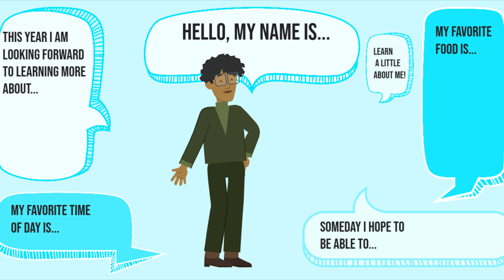What is Nationalism? Core Principles, Forms, and Major Thinkers Explained.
Dive into the intricate concept of nationalism with this comprehensive explanation covering core principles, different forms, and major thinkers associated with the ideology. Learn about the origins and evolution of nationalism, its impact on societies, and key figures who have shaped its understanding throughout history. Whether you're new to the topic or looking to deepen your knowledge, this video breaks down the essential aspects of nationalism for a better understanding.

About Video :
Nationalism is a complex concept that has played a significant role in shaping the modern world.

At its core, nationalism is the belief that a group of people who share a common language, culture, history, or ethnicity should have their own sovereign state.

This idea often leads to a strong sense of loyalty and devotion to one's nation, as well as a desire for independence and self-determination.

Nationalism can take on different forms, including cultural nationalism, which emphasizes the preservation of a nation's cultural identity, and political nationalism, which focuses on achieving political independence.

One of the major thinkers who has influenced the concept of nationalism is Johann Gottfried Herder, who believed that each nation has its own unique spirit or "volksgeist" that should be celebrated and preserved.

Other influential figures in the development of nationalism include Giuseppe Mazzini, who advocated for the unification of Italy, and Mahatma Gandhi, who played a key role in India's independence movement.

Overall, nationalism is a complex and multifaceted ideology that continues to shape the world we live in today.